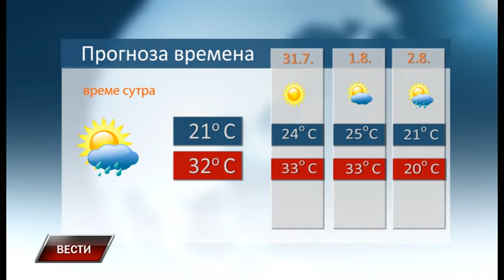Vesti 29 7 2019